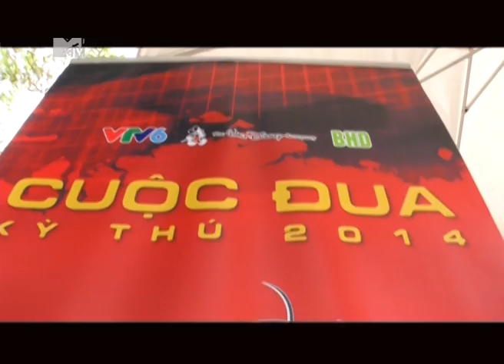[MTV NEWS] Họp báo Amazing Race 2014